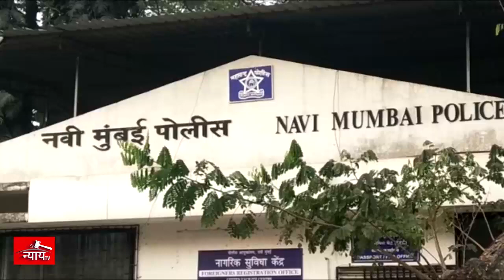Navi Mumbai | पुलिस कमिश्नर मिलिंद भारंबे ने गणतंत्र दिवस पर तिरंगा फहराया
Follow us on other social media platforms
Facebookpage: nyaytv